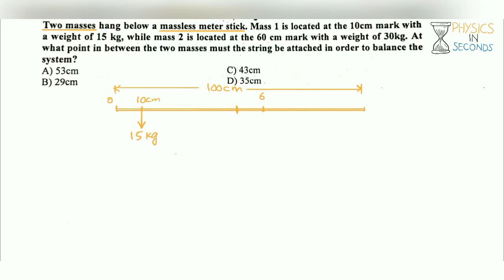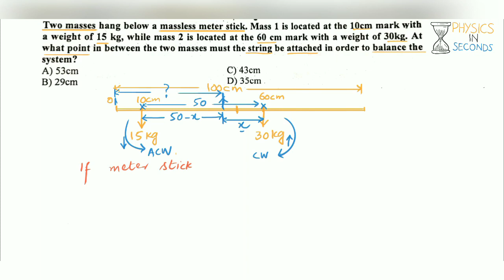Calculating position of a string in a mass less meter stick for its balancing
In this video we calculate position of a string in a mass less meter stick